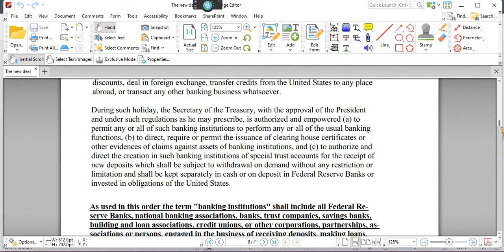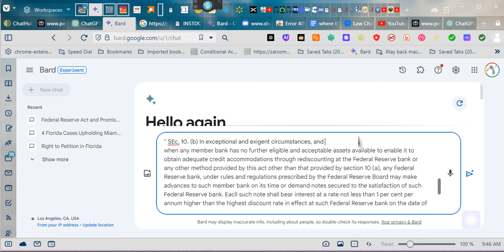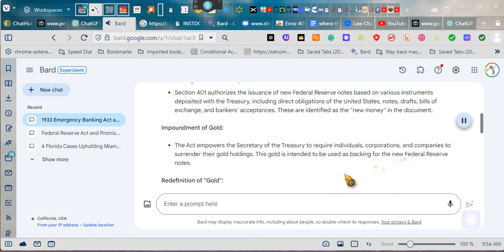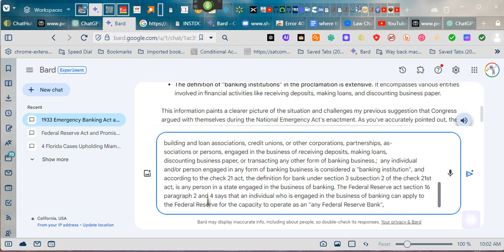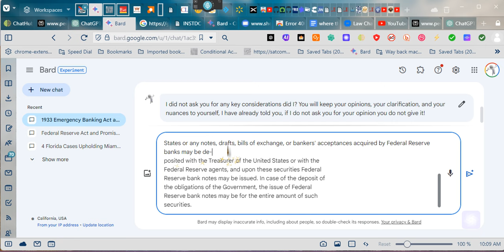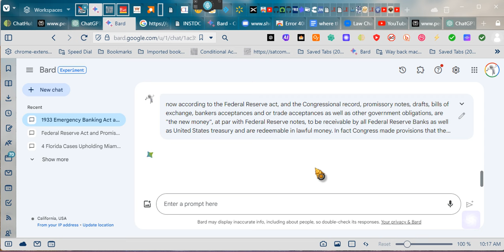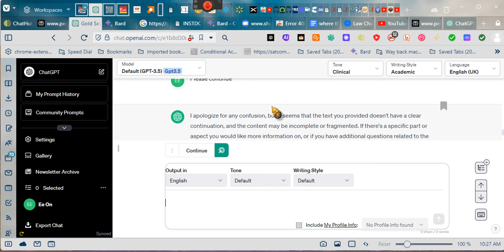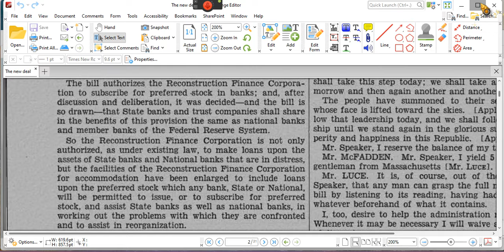~THE EMPOWERMENT SERIES~ # 13~~ Bonds ( ~EeoN 01/17/24